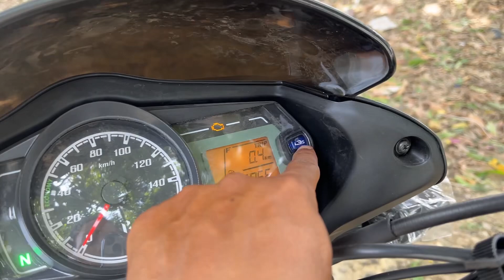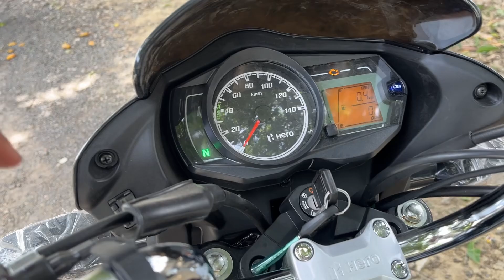Hero Passion Plus 2023 Model launch || On Road Price || Mileage | Feature | Hero Bike New Model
Hero Passion Plus 2023 Model || On Road Price || Mileage | Feature | Hero Bike New Model